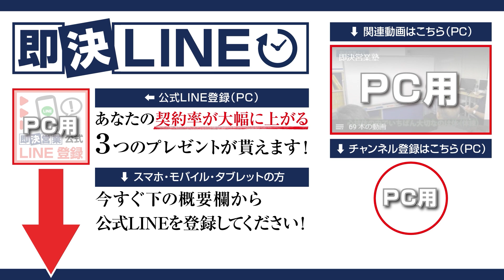トップ営業マンが使う！「必勝プレゼン」の話し方のコツ【効果抜群】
お客様をやる気にさせる感動トーク！
これはトップセールスの必須スキル！自分のエピソードを７つの構成で語るだけで、人の心を動かすことができます。お客様を揺さぶり、「私もやるぞ！」と思わせるストーリーの伝え方とは？

00:00　オープニング
01:00　ストーリーフォーミュラ
06:37　まとめ

■DVD商品
・即決営業セミナーDVD&CD（4,980円）

・魔法のセールストーク（1,650円）
・営業・即アポ（1,540円）